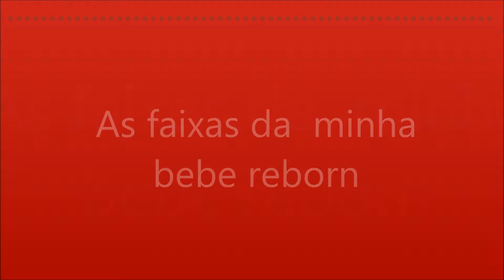As faixinhas da minha bebe reborn